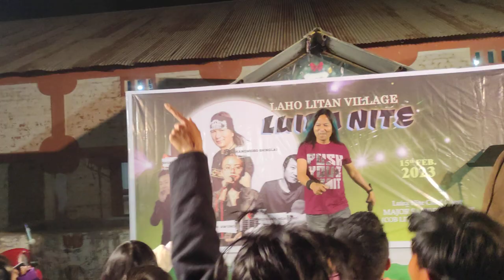Most Energetic performance| Thangmeiso with his Fans| MARAM LEIDA KAPĀNA 🥰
Video hiwui through eina Ramwui Yaron ngala bing ishi tangkhul nao Artist bingli khamathā acham eina support samidalei ka chi yaruili chitheimingai. .
Langmeida Laa Hiwui original / Official Music/ YouTubers bing li request sangai gya... Nathumwui restricted Claim masā mikhavai pongaiya..
Ningshinara. 🥰

this channel is to promote our culture, our people & encourage our upcoming youths,  connecting with some interesting videos, cover songs, vlog, dance, cultural  etc.

✰✰✰All videos & clips uploaded on this channel are Copyright and non- copyright.